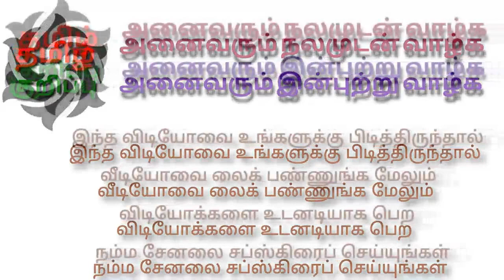காமசூத்ராவில் சொல்லப்படும் 4 வகைப் பெண்களில் சங்கினி வகைப் பெண் எப்படி பட்டவள் என தெரியுமா?